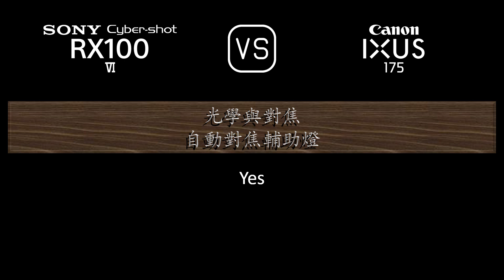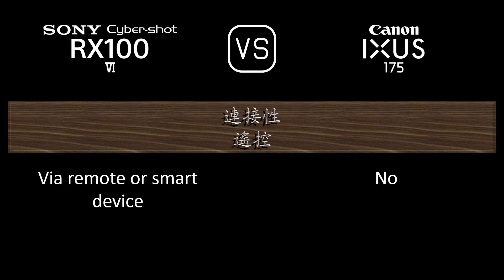Sony Cyber-shot RX100 VI 與 Canon IXUS 175 的規格比較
本片是 Sony Cyber-shot RX100 VI 與 Canon IXUS 175 的功能概述和規格比較 (comparison of specifications)，希望對您有所啟發。感謝您的支持。

00:24 推出
00:32 機身
00:41 影像感測器
01:05 影像
01:21 光學與對焦
02:06 屏幕
02:26 取景器
02:42 攝影功能
03:43 錄像功能
03:59 儲存
04:04 連接性
04:32 物理特性
04:52 雜項